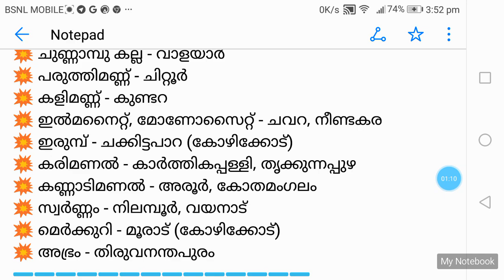Important mineral resources in Kerala